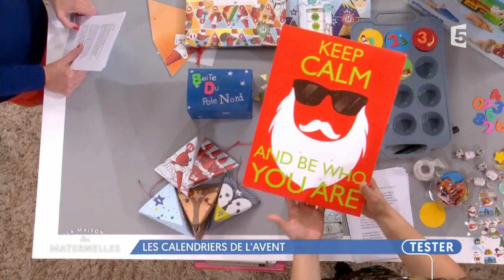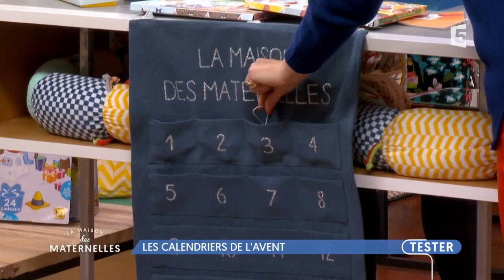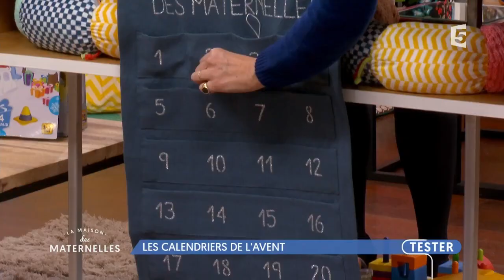Les calendriers de l'avent à faire soi-même - La Maison des Maternelles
Il existe énormément de calendriers de l’avent, que ce soit pour les adultes (thé, bières, cosmétiques...) ou pour les enfants. Ce matin, quelques zooms produits et enfin deux idées pour fabriquer vous même votre calendrier (avec les moyens du bord).